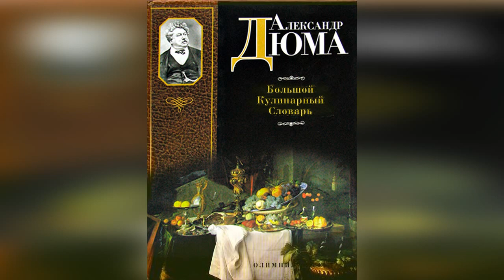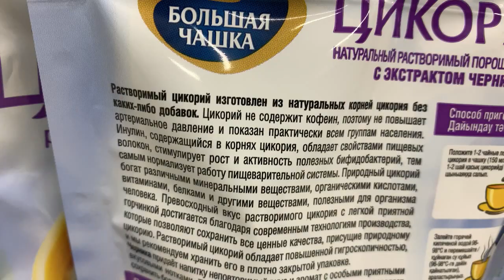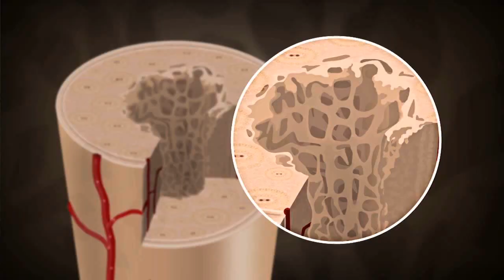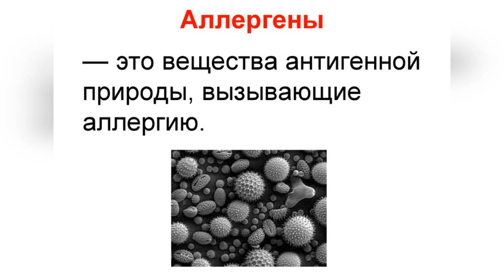Делаем напиток из цикория. Лечебные свойства и противопоказания.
Цикорий является отличным пребиотиком,  увеличивает  количество полезных бактерий в толстом кишечнике.
Быстро усваивает глюкозу – именно поэтому, врачи назначают цикорий диабетикам.
Повышает синтез серотонина, профилактика кишечного дисбиоза, улучшает пищеварение, имеет легкий слабительный эффект, укрепляет костную ткань, улучшает  работу печени, способствует лучшему обмену  жиров и углеводов, а так же снижает  уровень холестерина, повышает тонус организма и укрепляет иммунитет.